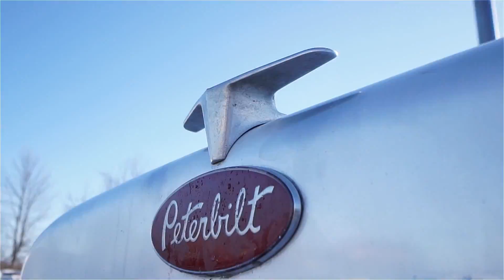C-503784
2007 PETERBILT 379
Cat C-13 470 hp jake, 13 spd
Axles 12,000/40,000 lbs